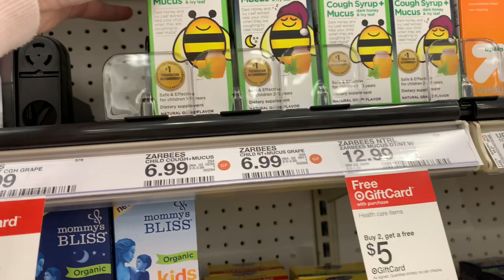VLOG || DAY IN THE LIFE AS A MILITARY WIFE & SAHM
My name is Alexis and I’m 26 year young I am a Proud stay at home mommy I’ve been married to my husband John (I call him JJ or babe)for 5 years and we have a 4year old Daughter named Victoria👧🏼, and a 2 year old son named Jaxson👶🏼. I’ve been a licensed Esthetician for 4 years , we are a Military Family moving constantly & always something new is thrown our way I created this channel to document our lives an the changes it will go though to be able to look back an see as our kids grow & To connect with other women/ people out there with our story. This channel is a laid back and family friendly channel but I will always have be 100% real An raw with you ! I will also always have a passion for the beauty industry. On my channel you can expect Lifestyle & family vlogs, Motherhood , Cleaning Videos, as well as an array of beauty and fashion videos such as clothing hauls, makeup tutorials & beauty/skincare. Thank you so much for stopping by! Xoxo -Always4everGreens